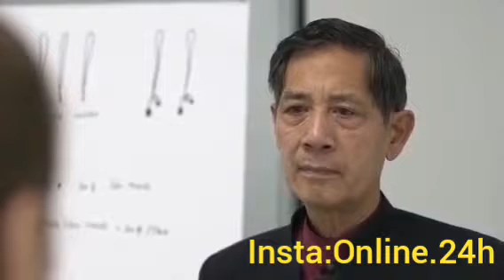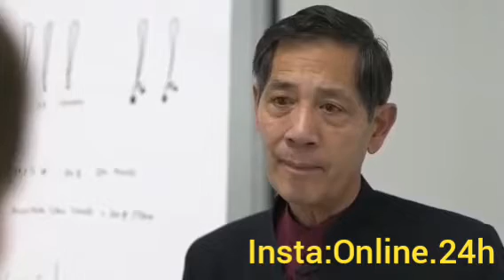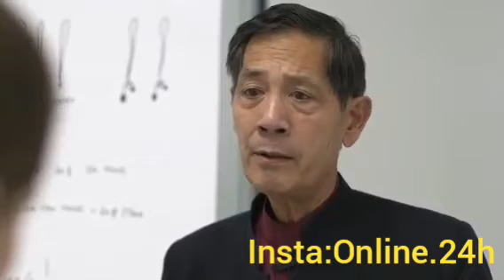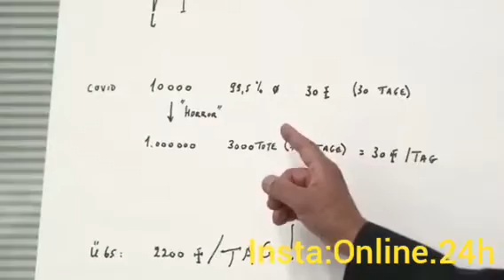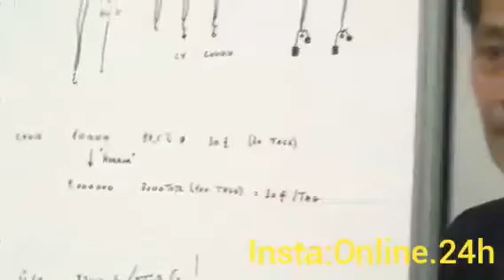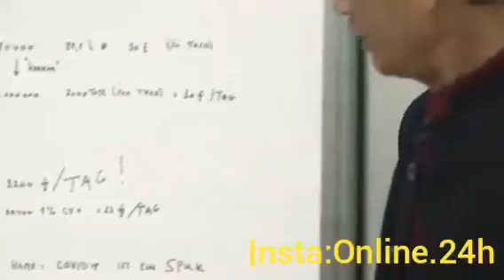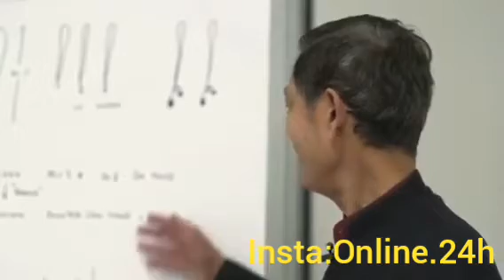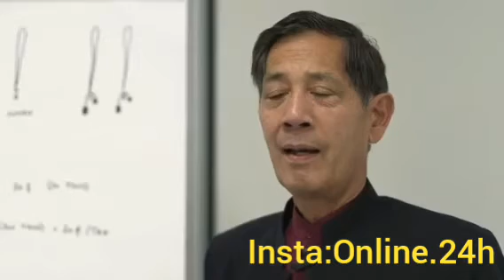Corona Pandemie Lüge